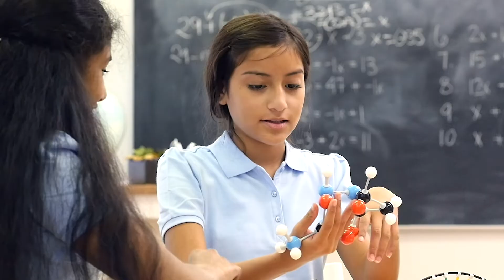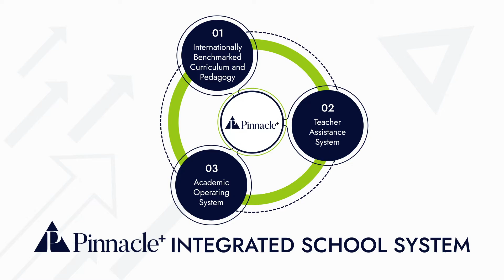Introducing Pinnacle+, An Integrated School System Designed For Leading Schools In India | LEAD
Here is the first look of Pinnacle+, an integrated school system that equips leading schools of India with -

- Internationally Benchmarked Curriculum and Pedagogy
- Teacher Assistance System
- Academic Operating System

The internationally benchmarked curriculum incoporates Multi-Modal Learning for all learners with integrated AVs, books and activity kits.

Pinnacle+ well-researched pedagogy builds 21st century skills for students including Coding, Artificial Intelligence and Machine Learning.

The Teacher Assistance System includes Teacher Development Program throughout the year, empowers them with teaching tools to make teaching more effective and engaging, and assists teachers with end-to-end integrated assessment system with remedials with the power of artificial intelligence.

Lastly, Pinnacle+ Academic Operating System helps your school become more proactive and technology-enabled by providing both real-time teacher and student performance monitoring at your fingertips.